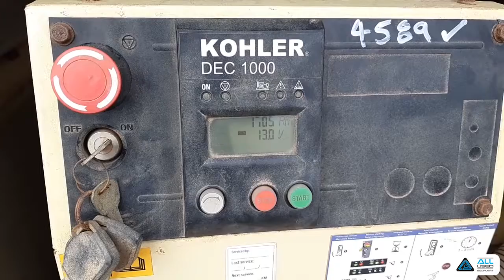Kohler KD66 Generator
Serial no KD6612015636